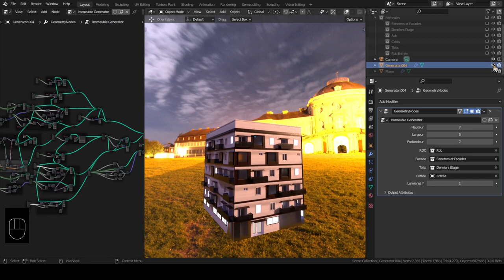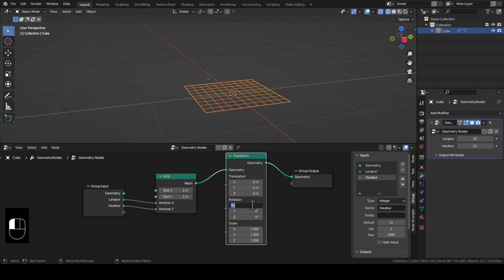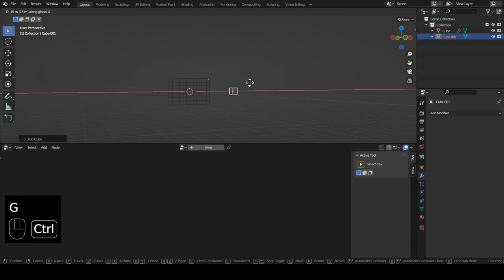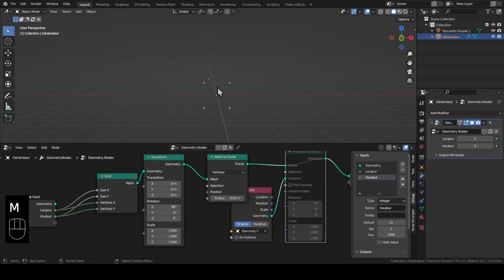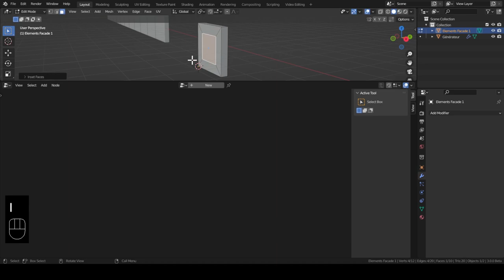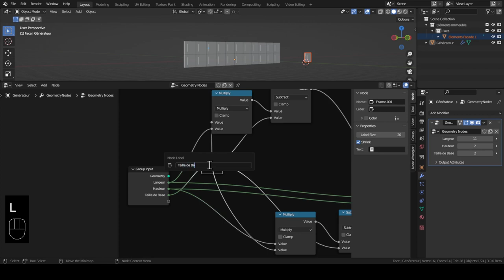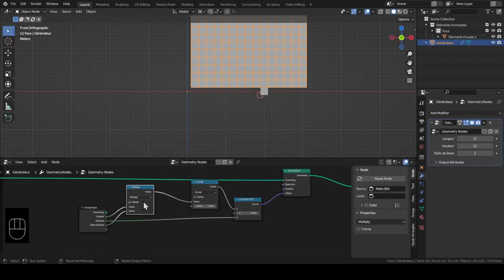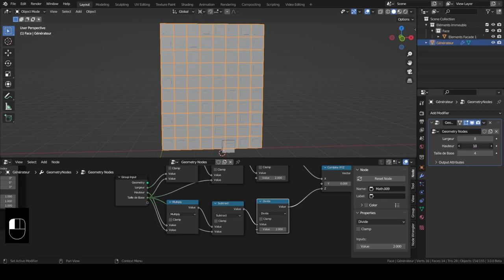Création d'immeuble Partie 1 ! Avec les Geometry Nodes / Blender 3.0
Salut à tous ! Voici la 1ere partie d'un tutoriel sur la création d'un immeuble modulable avec les geometry nodes de Blender 3.0... Edit: ATTENTION ! à 7mn il manque un truc j'ai coupé une partie sans m'en rendre compte !!! donc à ce moment il faut appuyer sur le + dans les propriétés input, nommer le genre "Taille de base" (s'assurer que c'est un entier (integer) et la vous pouvez choisir la taille de coté de votre élément à instancier (qui doit etre carré) !!

On va créer la 1ere face de l'immeuble et caler la taille et l'origine de la grille...

Sommaire:
00:00 Intro
01:50 Création d'une grille
03:50 Rapport nombre point / Taille
07:05 La bonne taille pour la grille
10:47 organisation
12:13 Caler la base de la grille
15:57 Outro